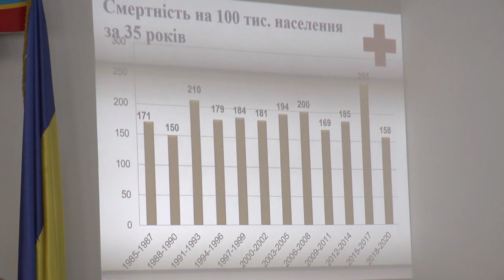KorostenTV_27-04-21_Круглий стіл до 35-их роковин Чорнобильської катастрофи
Задавали питання, отримували відзнаки та слухали доповіді Ігоря Єсіна та Вадима Турушина. Ліквідатори взяли участь у круглому столі до 35-их роковин Чорнобильської катастрофи. Захід було проведено 23 квітня.